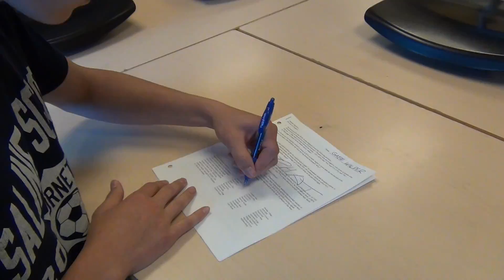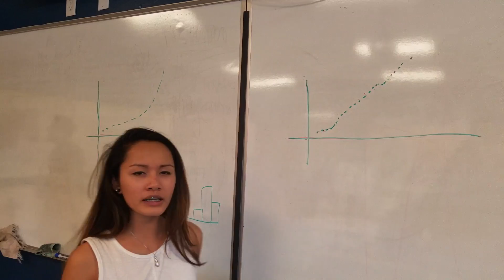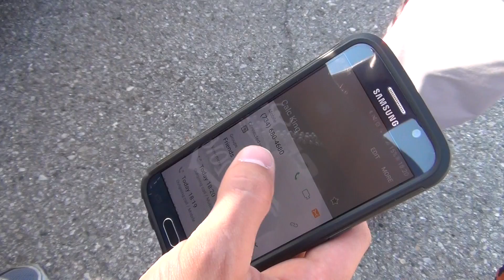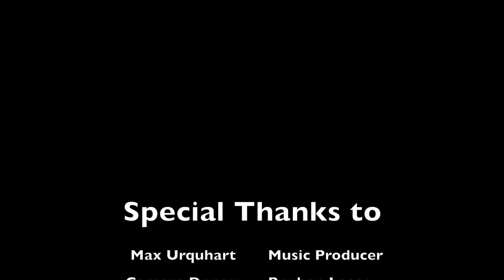Stat God - AP Statistics Music Video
In their hit single from the Trisca B LP, the Stat Frat drops some sick rhymes about their superior statistics skills.

Parental Advisory: They roast calc so hard your children may reconsider engineering school.

Big shoutout to Max Urquhart for doing all of our audio work. We couldn't have done it without you.